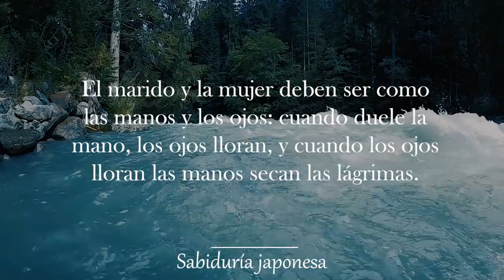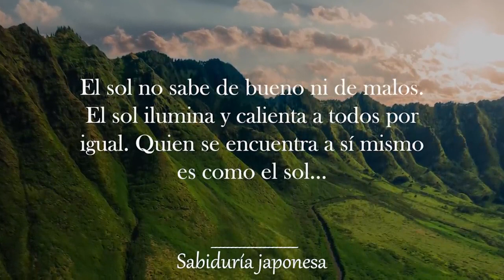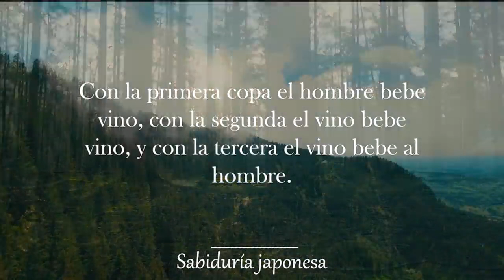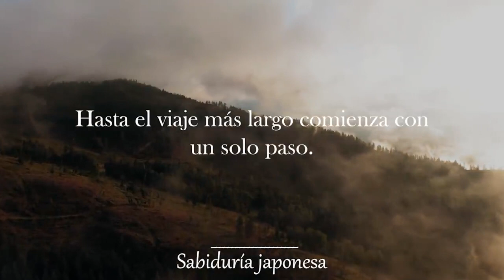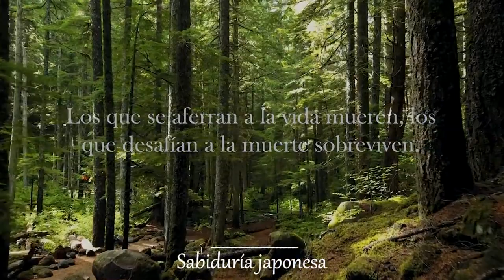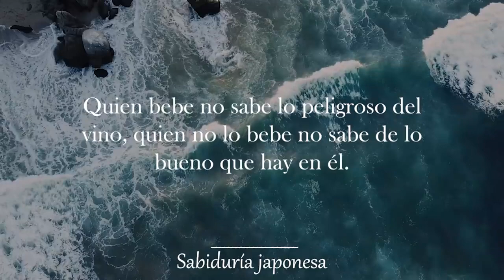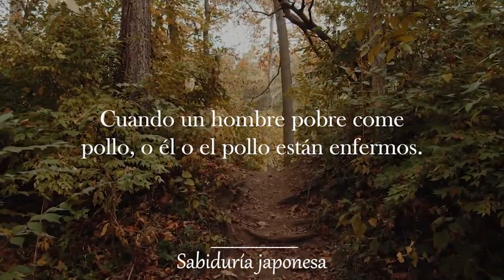¡Debes Saber! 50 Sabios Proverbios japoneses que te abren los ojos al mundo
Cuéntame cual es tu proverbio preferido